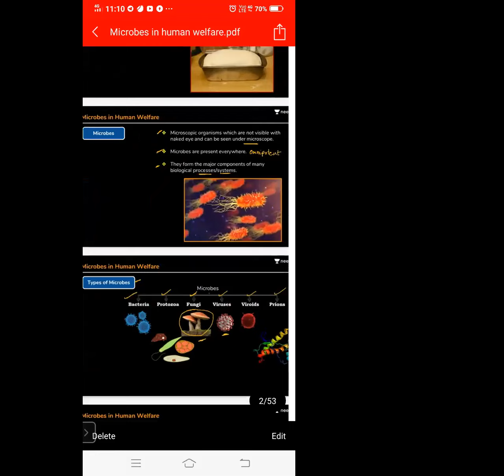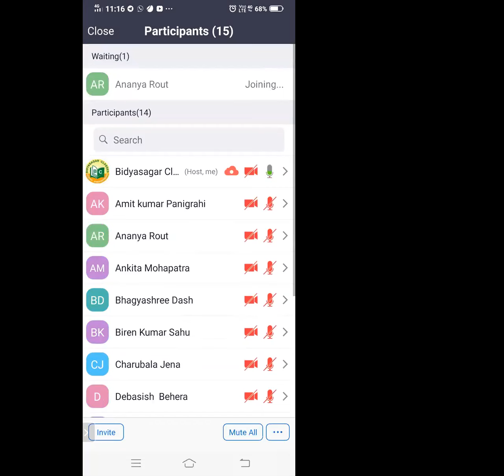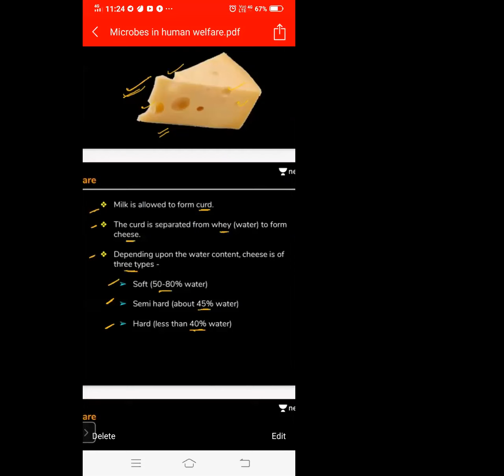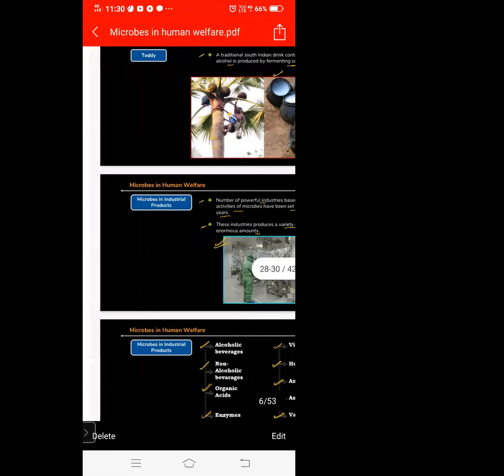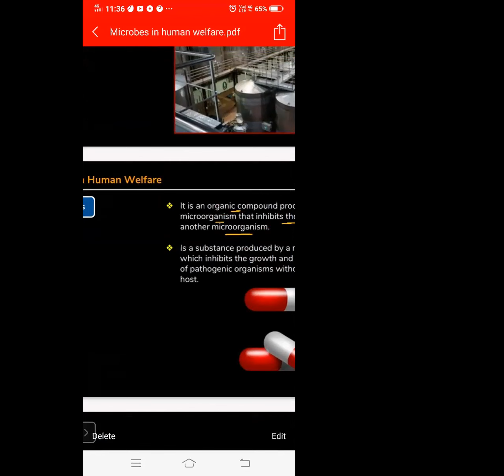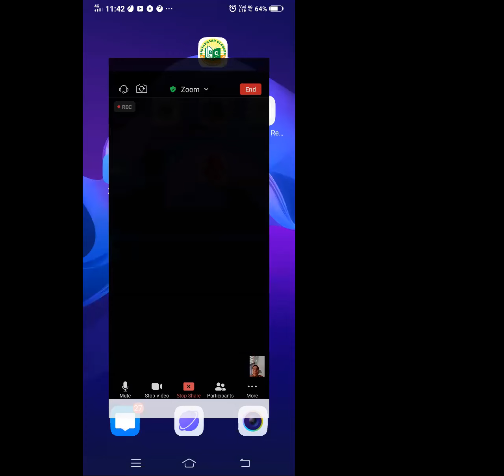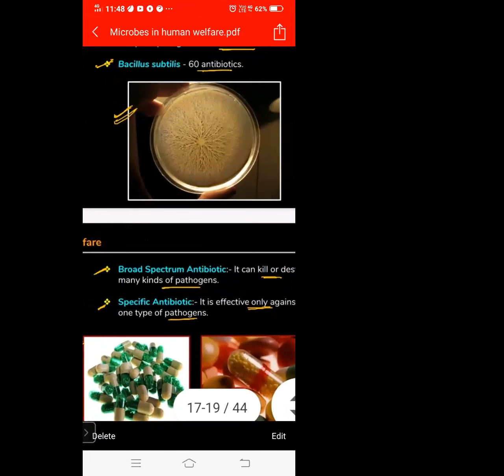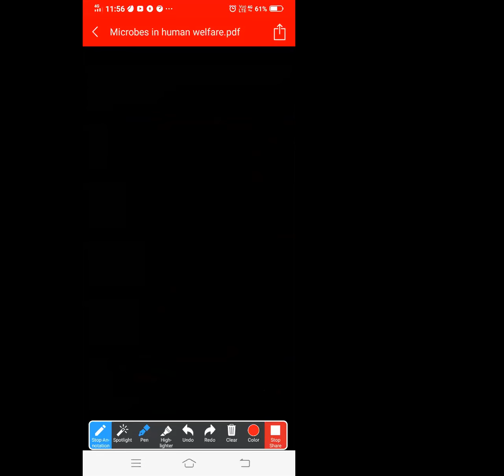Microbes In Human Welfare